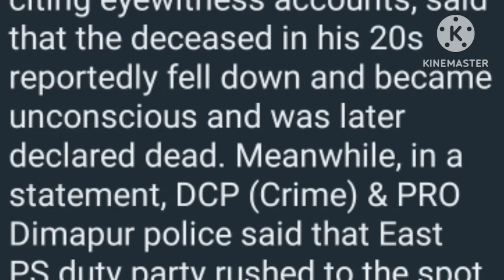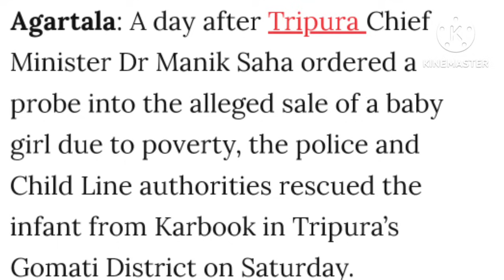Evening News in Nagamese 25th November 2023